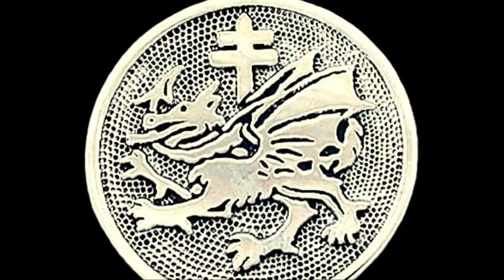VLAD III OU VLAD TEPES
Breve relato da vida de Vlad III, mais conhecido como Vlad Tepes, por sua brutal política de governo frente aos seus inimigos internos e externos que no caso se tratava dos turcos.